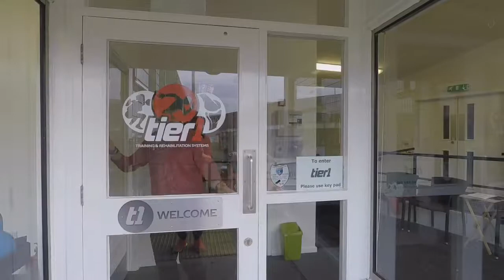Tier 1 - How to find us!